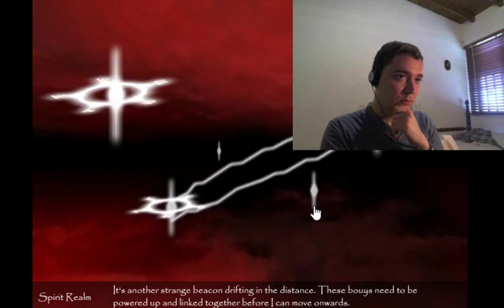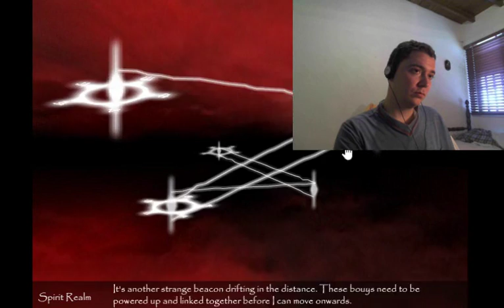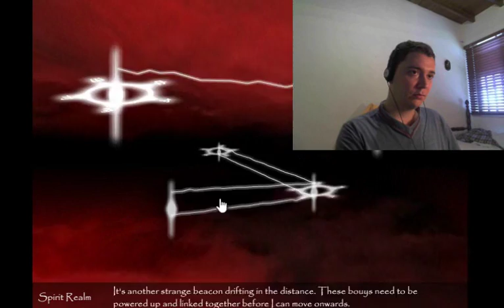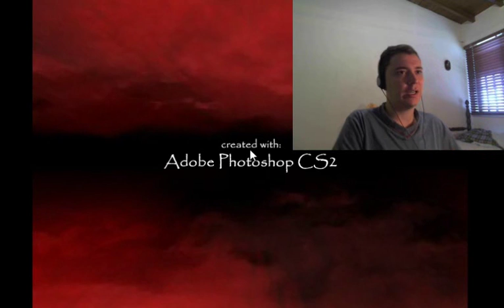Exmortis 2(100%) pt 2/2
Guia de Minijuegos
-Como resolver el Dominion
-Pelea Contra Exmortis
-Final